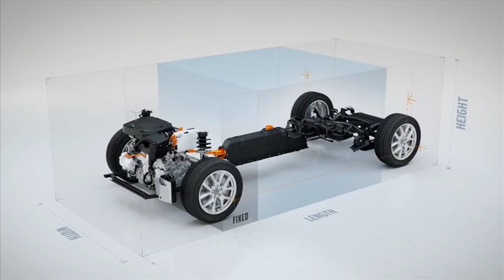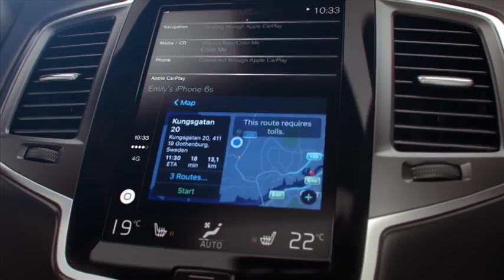Volvo S90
IGNITION was invited to the recent international launch of the Volvo S90 in Spain and Brenwin Naidu was one of the first members of the motor media to drive the new luxury sedan. He also briefly sampled the V90 estate, which sadly won't be coming to South Africa. A pity, because to many eyes it is possibly even more handsome than the saloon and considerably more practical.